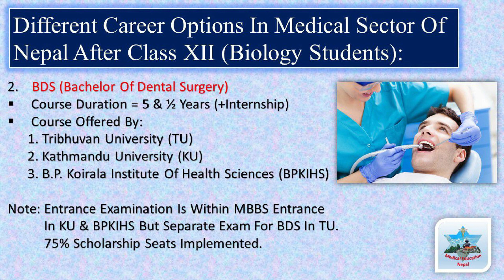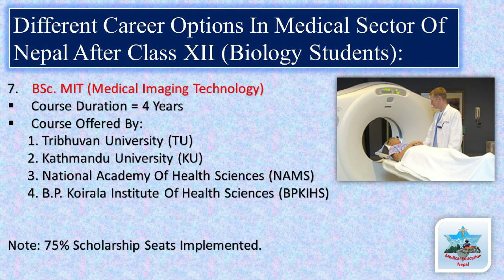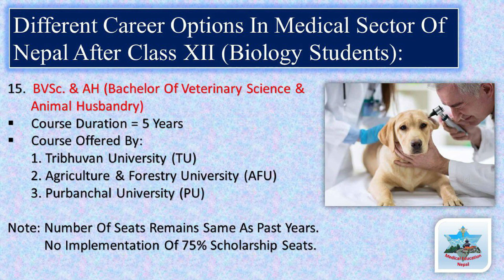Career Options After +2 In Medical Sector In Nepal For Biology Students | Complete Information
*Mistake In The Video: BSc. Fishery Is Not Provided By TU.

Hello Everyone, This Video Is About The Different Medical Sectors That Are Available For +2 Passed Biology Students In Nepal.